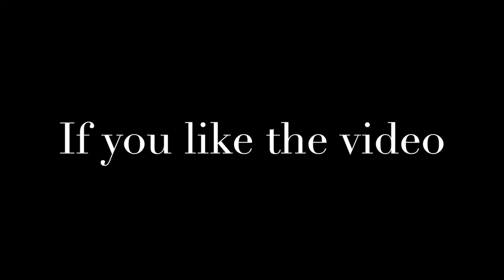Weekend countryside ride June 2022 | Interceptor 650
Enjoy my countryside ride through hosur, kelamangalam to Panchapalli dam. As it's country side I enjoyed the ride along with farming, boulders dam, pretty good roads. Approximately 70 KMs from bengaluru and 40 KMs from hosur. Its along karnataka and tamilnadu border.